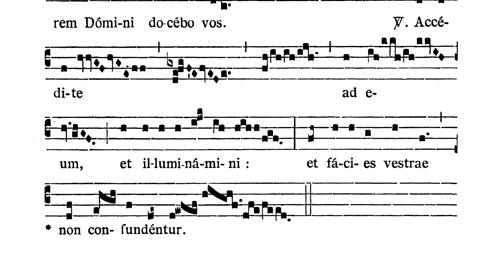Feria IV post Dominicam IV Quadragesimae - Graduale (Venite filii)